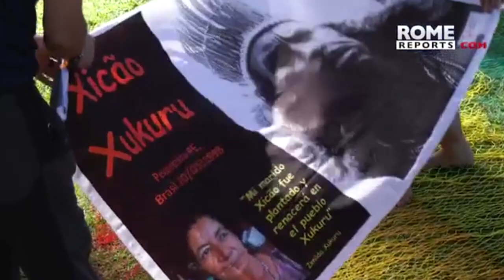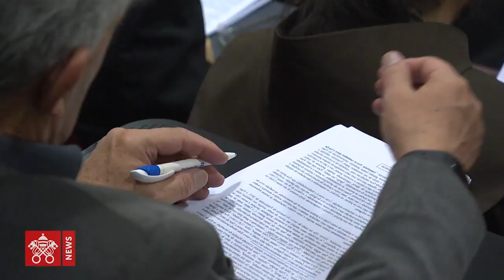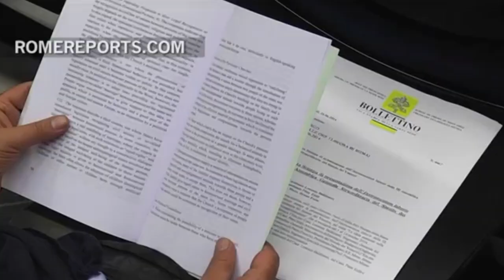L-Isqof Mario Grech f'intervista esklussiva dwar l-esperjenza tas-Sinodu Panamażoniku t'Ottubru 2019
Xahrejn eżatt wara l-għeluq tas-Sinodu tal-Isqfijiet dwar ir-Reġjun Panamażoniku, li fih l-Isqof Mario Grech serva għall-ewwel darba bħala Prosegretarju Ġenerali tas-Sinodu tal-Isqfijiet, qed inxandru din l-intervista esklussiva li għamillu dwar din l-esperjenza Francesco Pio Attard, Editur tar-Rivista djoċesana Il-Ħajja f'Għawdex.

Filmat tal-intervista u editjar: Joe Grech